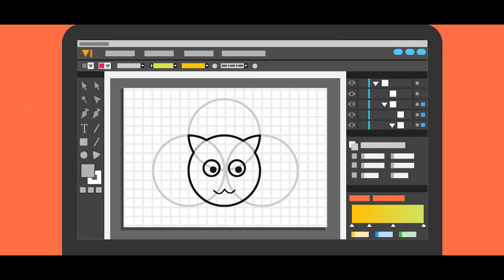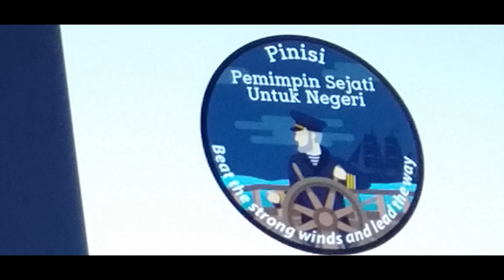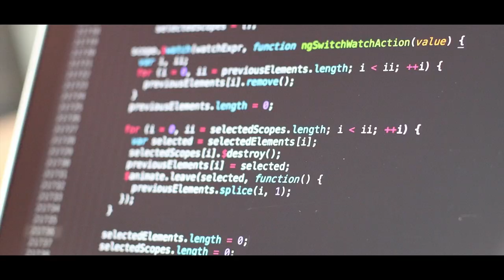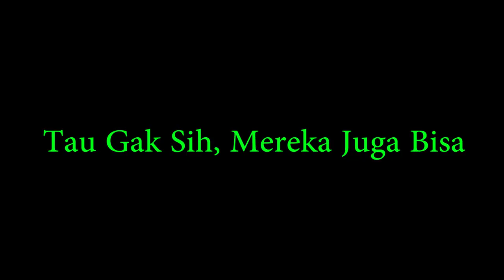Ekskul IT Club - SMAN 6 DEPOK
Ekskul budaya